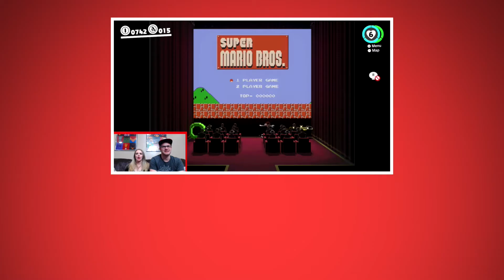Game of Thumbs Channel Trailer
Music from Direct:
-Just Feel the Beat by Tim McMorris